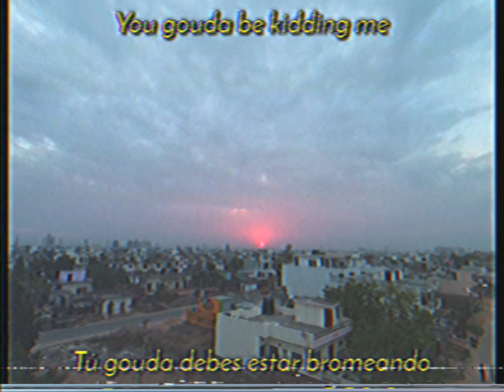Jack Stauber - Cheese (sub español/lyrics)